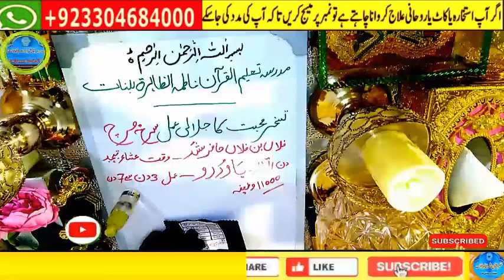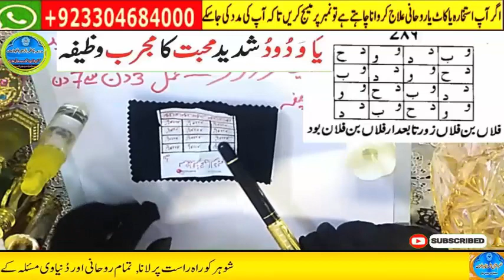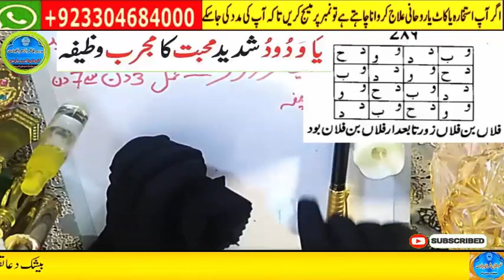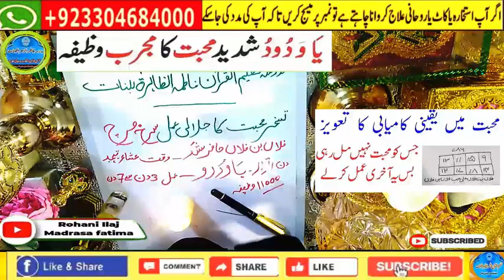Amir hone ka wazifa, daulat ka wazifa, rizq ka wazifa, wazifa for money, jab, pari, mokil ka amal